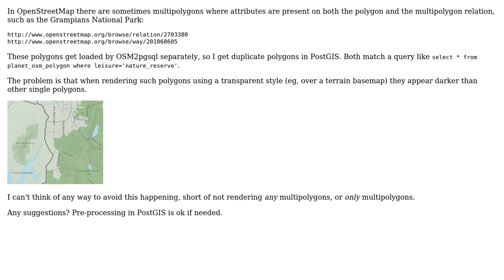GIS: Find and destroy duplicate OSM multipolygon/polygons in TileMill/PostGIS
With thanks & praise to God, and with thanks to the many people who have made this project possible! | Content (except music & images) licensed under CC BY-SA | Music | Images & others | With thanks to user Steve Bennett user Nate Wessel and the Stack Exchange Network Trademarks are property of their respective owners. You are responsible for your own actions.